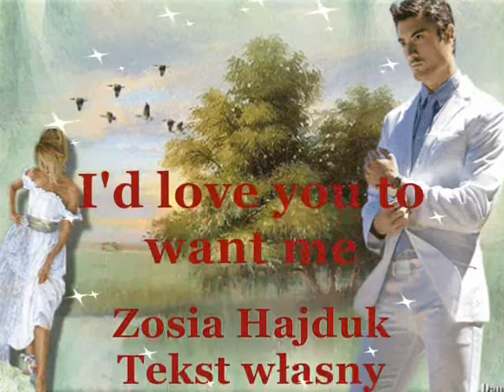I'd love you to want me - Zosia (po polsku)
PRAWDZIWA MIŁOŚĆ POKONA CZAS I WSZYSTKIE PRZESZKODY I'd love you to want me
Zosia Hajduk
Tekst własny
Jest to piosenka z repertuaru LOBO.